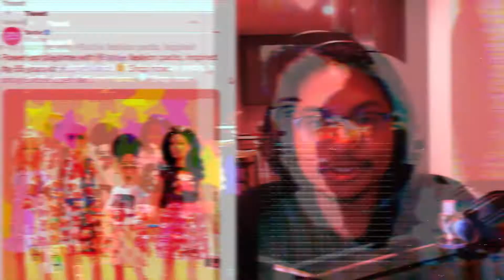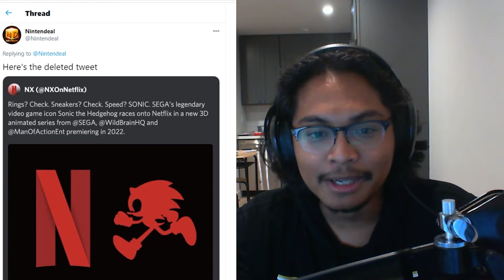The Game Awards & Mario Barbie || GNN